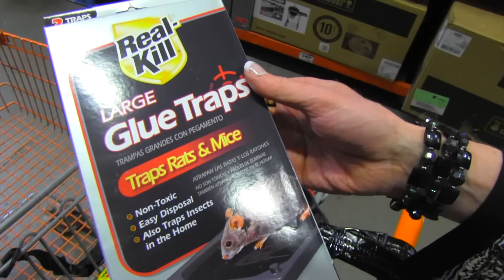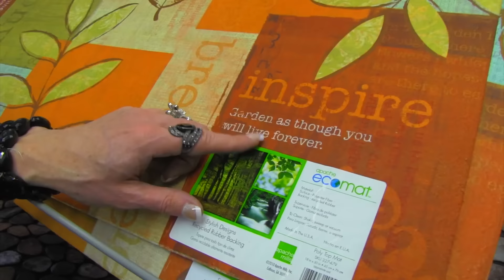Coco Goes To Home Depot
Coco Peru has a little problem in the form of a mischievous rat and must remedy the situation by venturing into a vast and mysterious land called Home Depot.

Produced by: Michael Warwick

Thank you to Homer Greencastle for "Coco's Theme" and to Kevin McLeod of the wonderful for his track "Bright Wish" used in the end of this video.